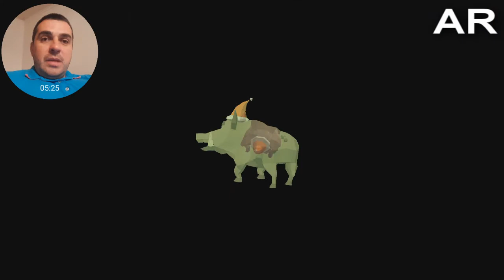Crashing Season --- GAMEPLAY ANDROID - FaceCAM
Crashing Season  je zanimljiva i zabavna 3D trka-akcija android igrica ,koju nam na Google Play Prodavnicu donosi Koukoi Games ( cije je sjediste u Oulu, Finska ) .Igra je smjestena u zanimljiv svijet , gdje je sitvacija preokrenuta ,tako da zli lovci postaju lovina od strane zivotinja. Na vama ce biti da kontrolisete razlicite zivotinje,skupljate sto vise novcica i dijamanata ,pobjedjujete zle lovce i njihove sefove koji planiraju sve unistiti radi novca i dominacije .
--- Koukoi Games  / update: May 26, 2016
--- 71 MB
--- ANDROID 4.0.3+
--- GOOGLE PLAY STORE :
--- MOJA OCJENA JE 3.

BEME                :  aleksandar_raonic